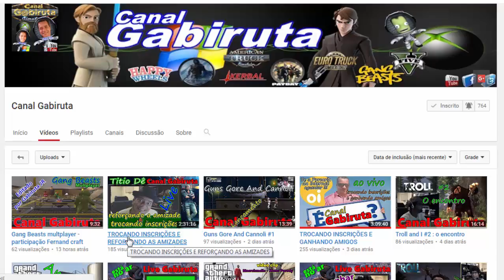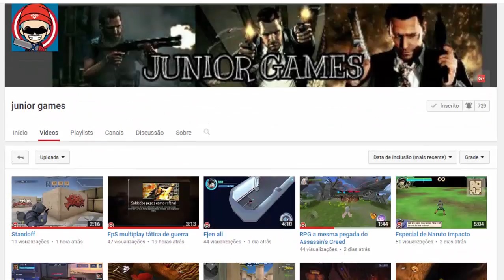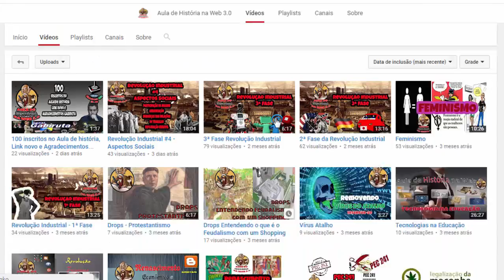Resident Evil 4 - #11 - Invadindo o Castelo e a aparição de Salazar (Gameplay Pt)